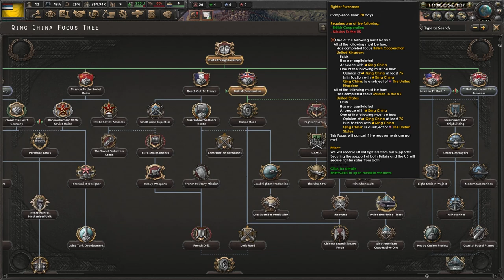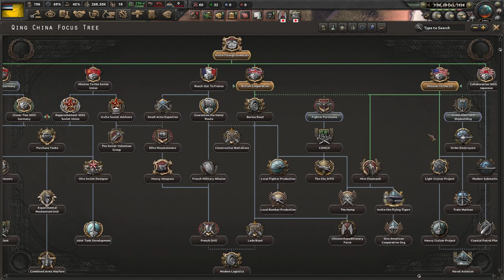How To Not Play Manchukuo - Hoi4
Hello, Welcome. I failed once again, enjoy :)